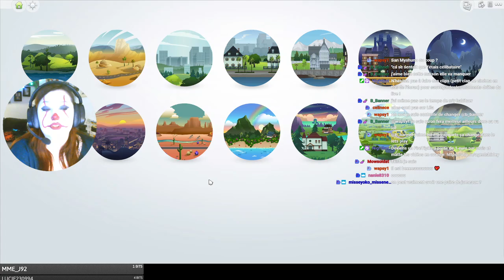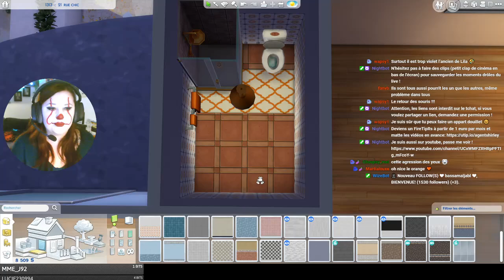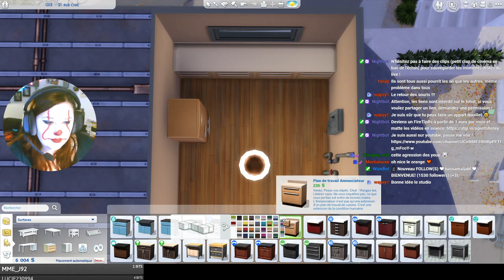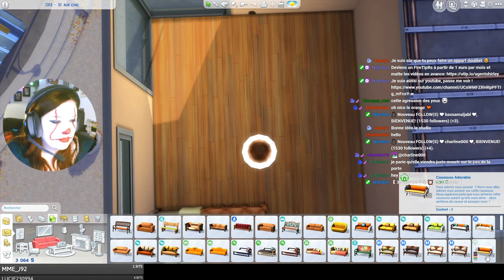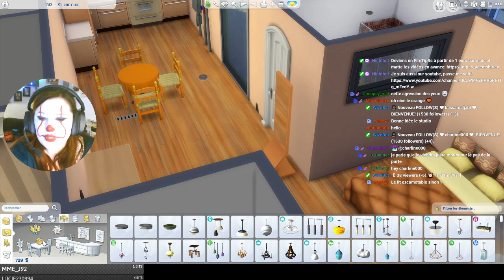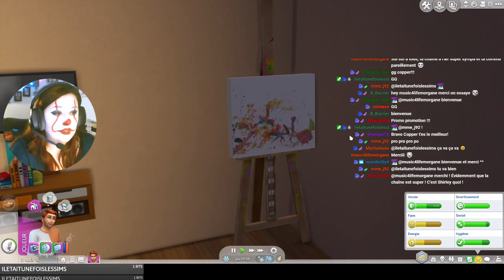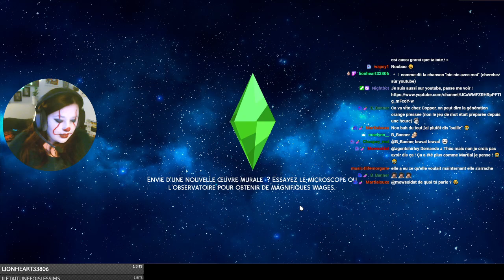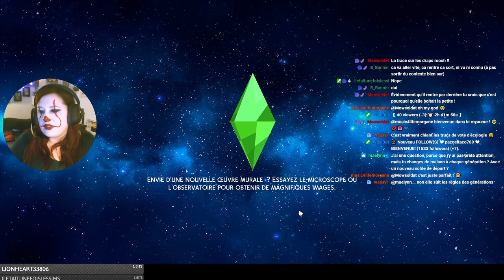Rediff Live - La Génération Orange débarque !- #71 Not So Berry - Les Sims 4